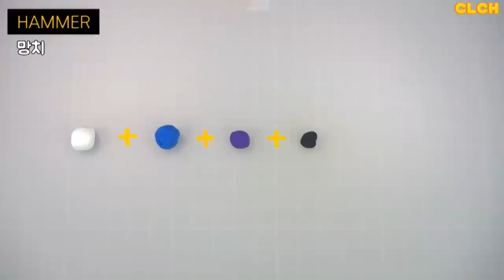Making Brawl Stars FRANK - Clay Tutorial 🔨(Clay art)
Hello everyone, its CLayCHeese!
In this video, I made FRANK of BrawlStars.

Materials used

‣ Air-dry clay: Amos-Aiclay, Pastelcraft- Pastelclay
(White. Black. Blue. Purple. Yellow. Apricot. Neon pink. Neon purple )
‣Tools: sculpting tool set, dotting tool set
clear push tool, polyblade, scissors
acrylic paint (pink, blue, white, black)